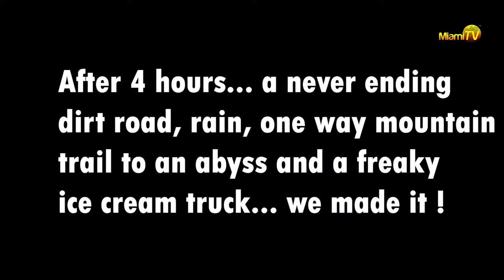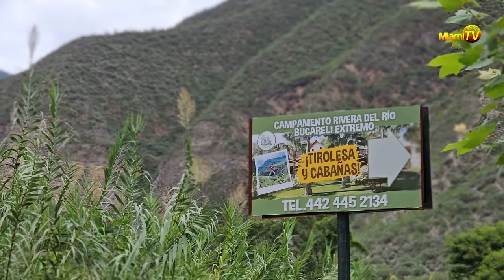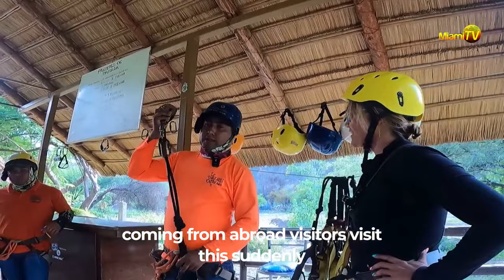Bucareli Extreme - Sierra Gorda Hidalgo Mexico - A todo Mexico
Miami TV - Jenny Scordamaglia @ Bucareli Extreme - Sierra Gorda Hidalgo Mexico - A todo Mexico